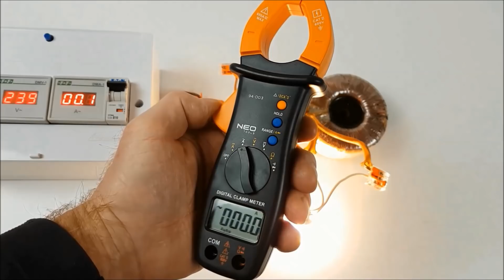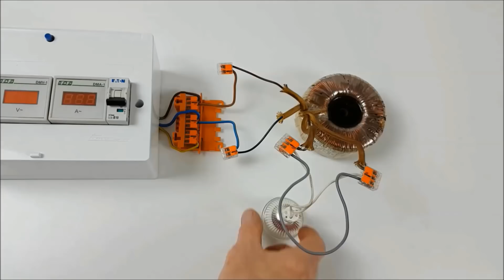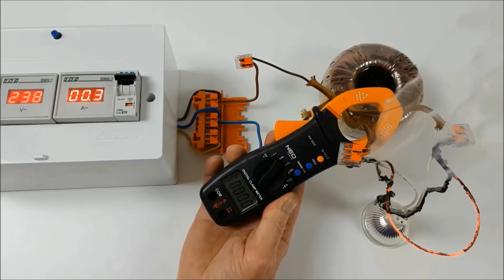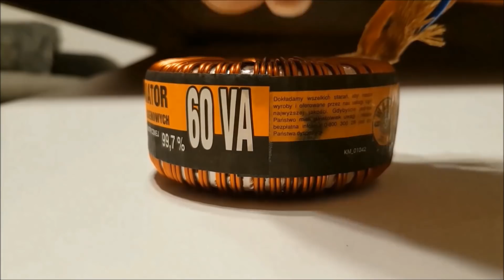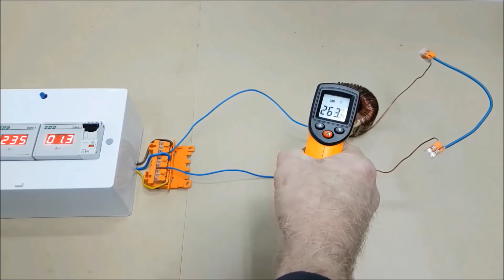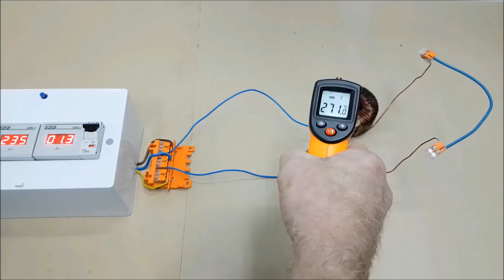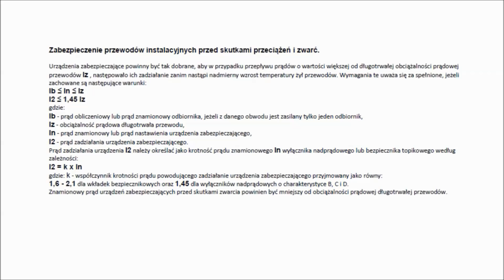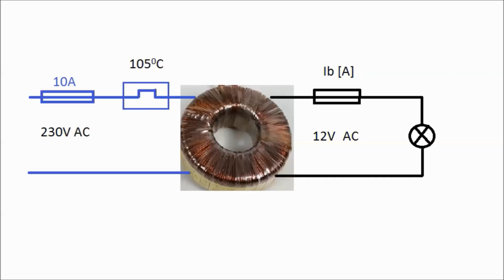Zwarcie elektryczne, spięcie elektryczne - odc.2/2 eksperyment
Wszystkie przewody instalacji elektrycznej zasilające urządzenia powinny być zabezpieczone przed skutkami przeciążeń, zwarć przez urządzenia zabezpieczające, samoczynnie wyłączające zasilanie w przypadku wystąpienia zakłócenia. Zasady zabezpieczania kabli i przewodów są określone w arkuszu 43 normy PN-IEC 60364
Transformatory a właściwie zasilacze tzw. elektroniczne posiadają wbudowane zabezpieczenia zwarciowe i przeciążeniowe. Mimo to powinniśmy pamiętać o dobezpieczeniu układów oświetleniowych opartych na transformatorach 230V/12V.
Dziękuję za wizytę.
P.S.
Możesz wesprzeć rozwój kanału dobrowolną wpłatą:
lub na konto z dopiskiem: darowizna dla Vteka

Muzyka z biblioteki Youtube
At_The_Game uznanie autorstwa nie jest wymagane
Dziękuję :)